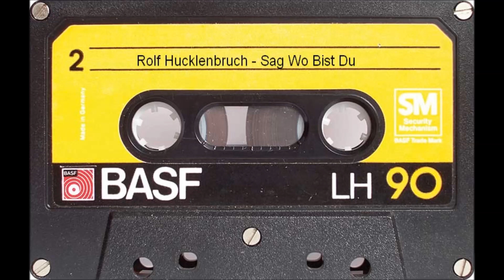Rolf Hucklenbruch - Sag Wo Bist Du